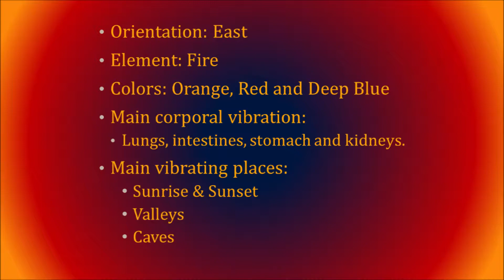Tzolkin 083rd Movement A+ - 5 Dawn & Dusk Meditation. Sep/23/2022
Renovation through Love in motion.  The art to rediscover ourselves leaving behind all our preconceptions.